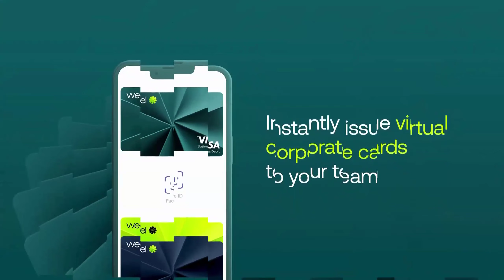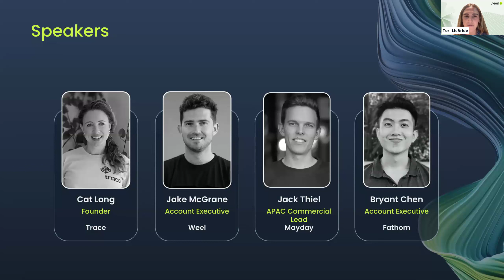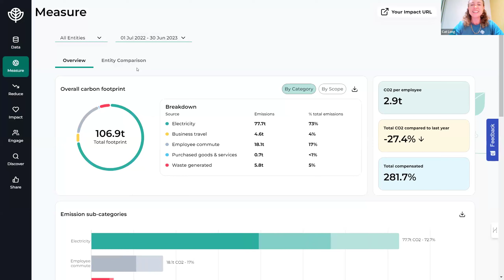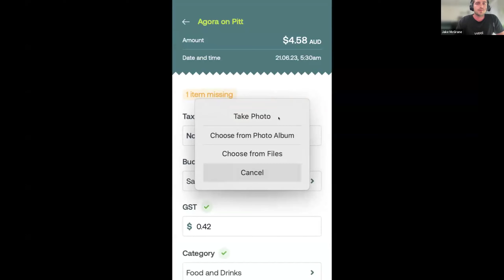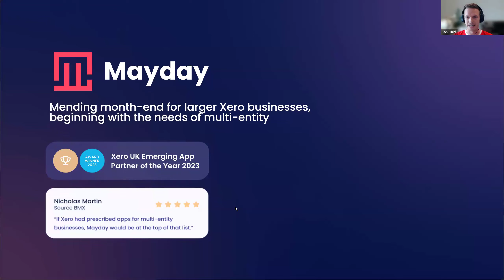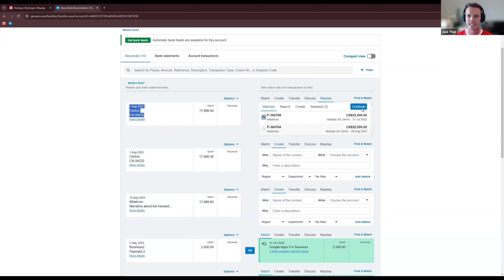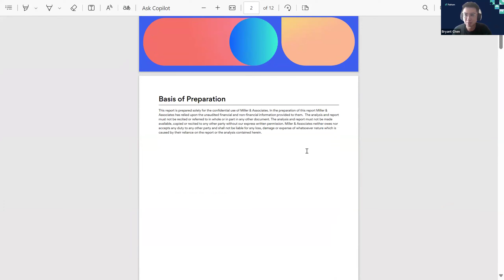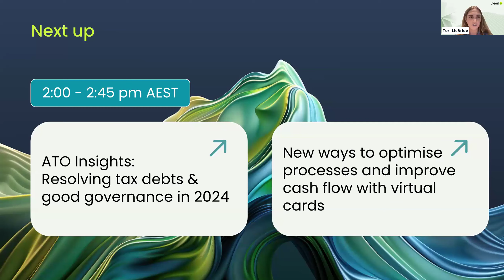Speed dating: Find your perfect app match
Finance folk are busy people — so we’ve found a way to skip the chatty preamble and dive straight into a rapid fire product highlight from each of our app sponsors.

You won’t want to miss this one, as our apps are suiting up to put their best foot forward, and potentially win a follow up date.

Weel
Trace
Fathom
Mayday